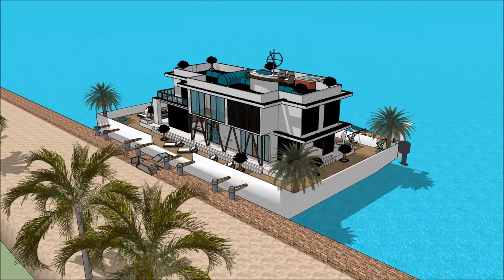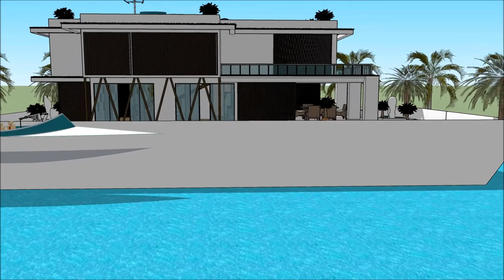HOUSEBOAT MONTREAL BOAT SHOW 2018 CANADA MONTREAL BOAT AND WATER SPORTS Luxury Yachting Design E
The houseboatzania launching an innovative high-end luxury yacht houseboat home design potentially as a display of exhibition of the HOUSEBOAT MONTREAL BOAT SHOW 2018 CANADA   MONTREAL BOAT AND WATER SPORTS  Luxury Yachting Design  E.

The collection of the Houseboatzania concept of HOUSEBOAT MONTREAL BOAT SHOW 2018 CANADA   MONTREAL BOAT AND WATER SPORTS  Luxury Yachting Design  E consists of high luxury and architectural art pieces in minimalism combined with living on the waterfront of the harbour of

The houseboat yacht design has the basis to sustain living with high standards and contemporary structural design at HOUSEBOAT MONTREAL BOAT SHOW 2018 CANADA   MONTREAL BOAT AND WATER SPORTS  Luxury Yachting Design  E with numerous of prospects for excessive living and celebrating the desire of life worldwide: